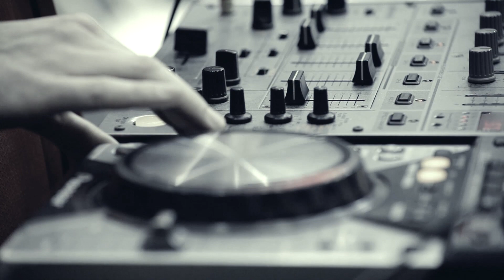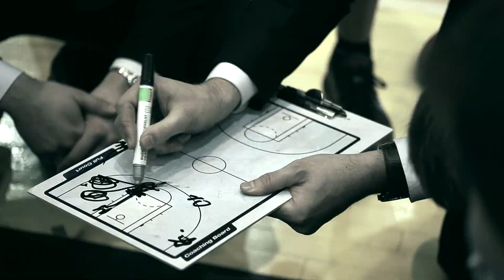Ben McCauley highlights